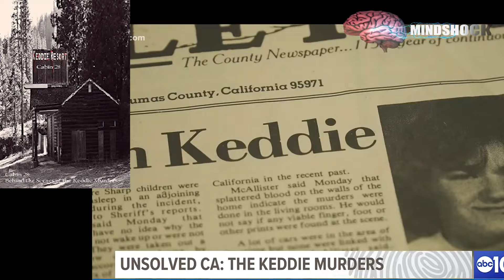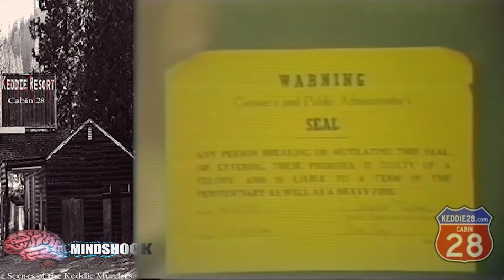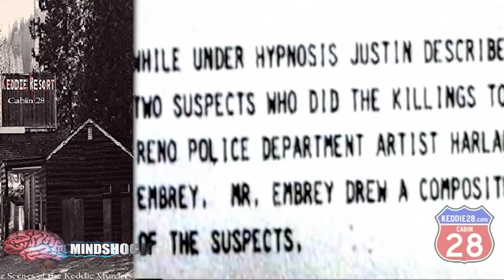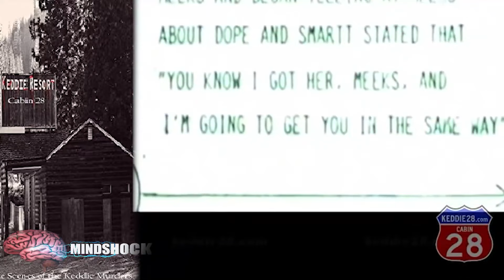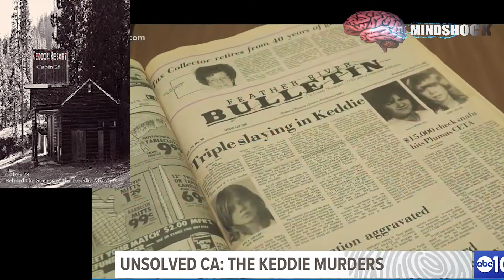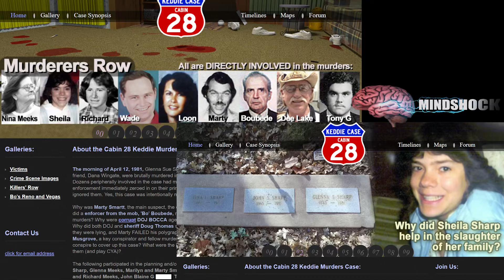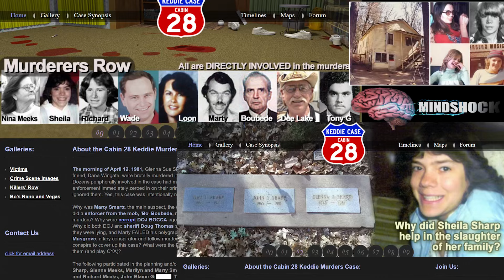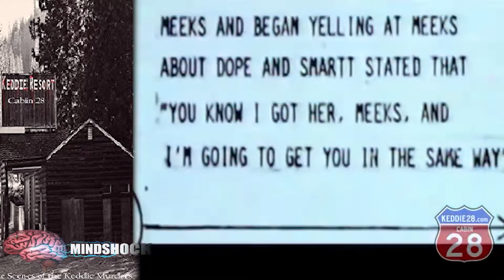THE KEDDIE CABIN KILLINGS